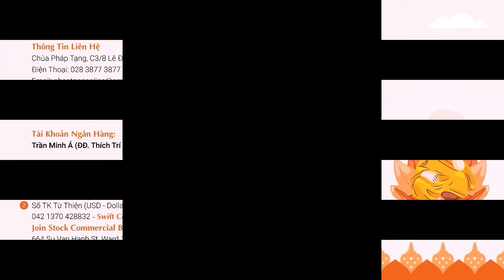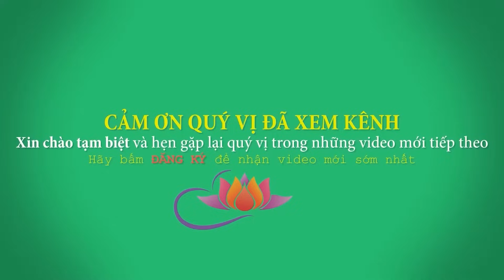Pháp Môn Nào Cao Siêu Pháp Môn Nào Giải Thoát - Cực hay. Thầy Thích Trí Huệ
Facebook: Thích Trí Huệ (trang có tick xanh)